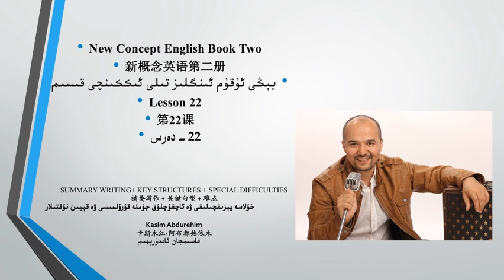يېڭى ئۇقۇم ئىنگلىز تىلى 2- قىسىم 22- دەرس خۇلاسە يېزىقچىلىقى ۋە ئاچقۇچلۇق جۈملە قۇرۇلمىسى